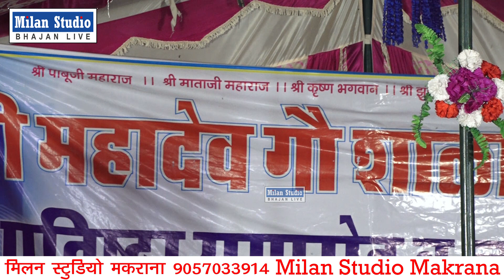चलता हेलिकॉप्टर फसा प्रोग्राम में तार में ओम मुंडेल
Bhajan ; Comedy
Singer : Om_Mundel.Digrna ओमजी-मुंडेल-डिगरना
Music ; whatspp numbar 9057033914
Recording : Milan studio Makrana मिलन स्टूडियो मकराना
Video : milan Studio makrana. jitendra saini..
Milan studio makrana ऑफिसियल यूट्यूब चैनल